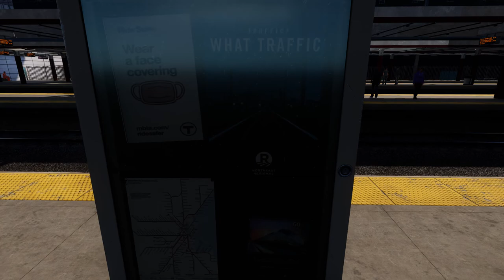Siemens ACS-64: Amtrak Northeast Regional Providence-Boston [DX11, 15GB]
Train Sim World 2 Rush Hour: Boston Sprinter.
Cabride as Co-Driver. Siemens American Cities Sprinter (ACS) 64.
Amtrak Northeast Regional, limited-stop service between Washington, D.C. and Boston (NEC).

File Size 15GB. Video Recorded at 4K. Graphics Card Nvidia RTX 2080.